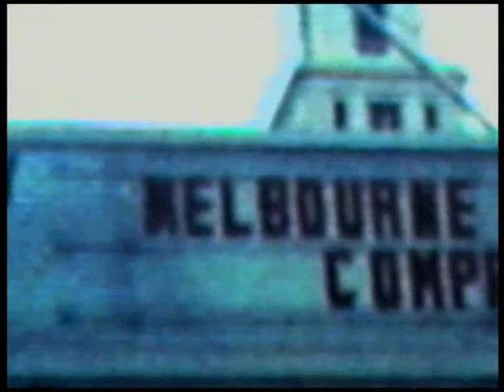David Bridie - Float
From the album "Act of Free Choice" (2000)
Directed by Robbie Douglas Turner